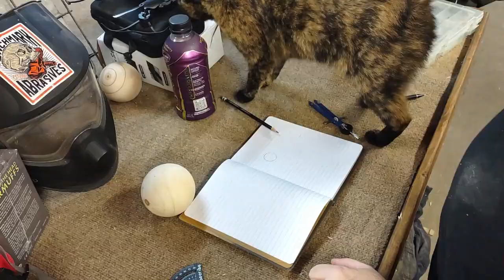Episode 39 CATastrophic interruptions while designing my next project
Join me in the Idle Hands Workshop as one of my shop kittens, Thing 2, decides she's not going to let me work and steals the show. She even figured out how to add her own comments to the video !!!